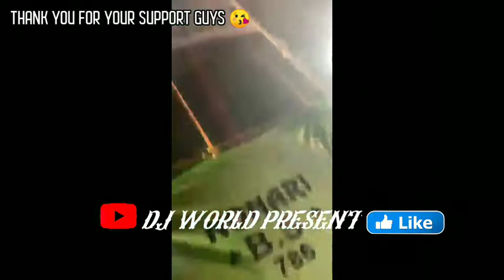Aso Aso Kacha Aso - Dj AB Mix ।। Adhunik Bengali Humming Dance Mix ।। DJ WORLD PRESENT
Aso Aso Kacha Aso - Dj AB Mix ।। Adhunik Bengali Humming Dance Mix ।।

NOTE- So if I used song lyrics in a fanfiction I'm typing up (no profit, just for my own and my growing fanbases enjoyment) would that be fine?